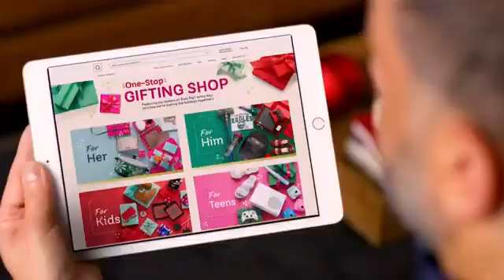Davids Holiday Food